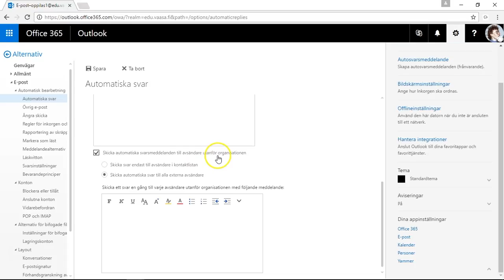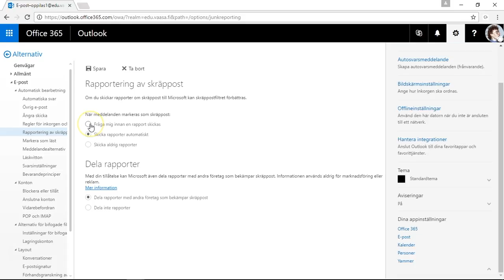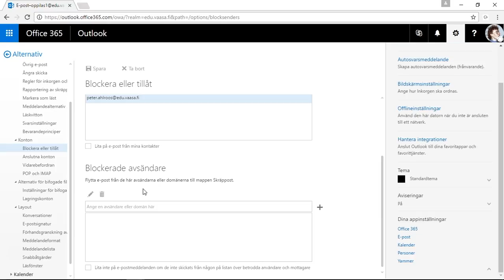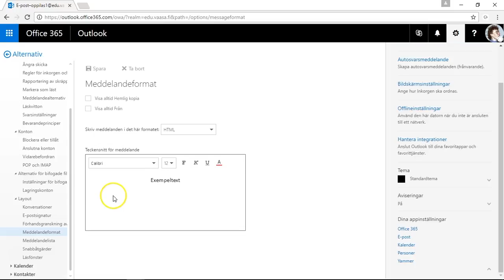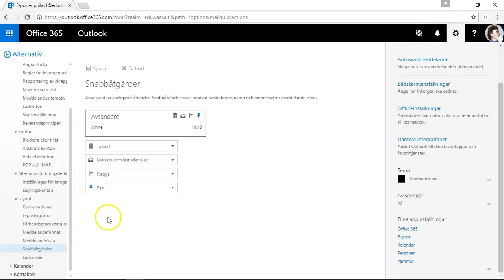365 och e-post, del 4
E-post och inställningar.